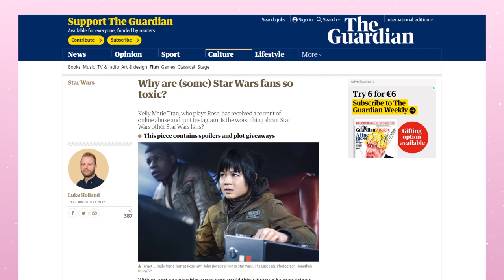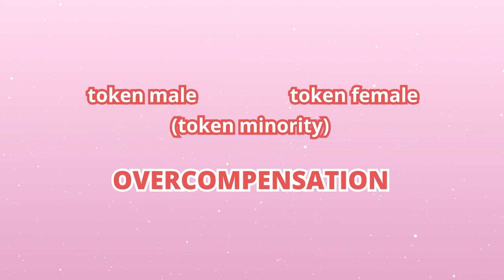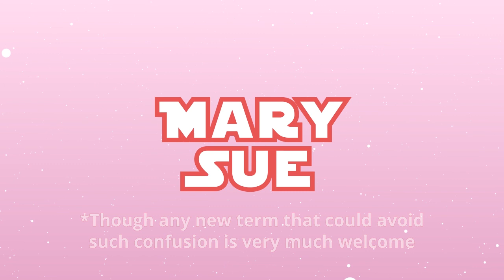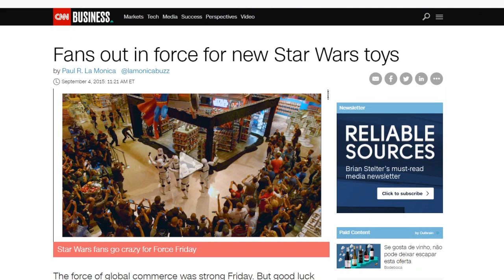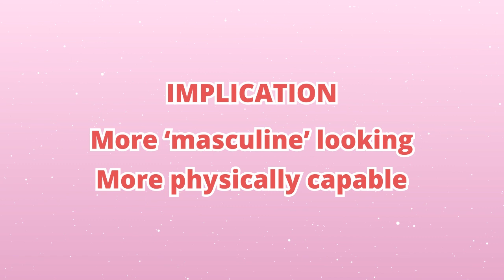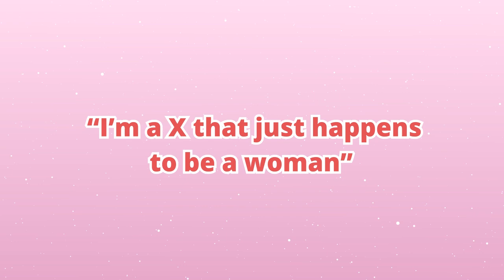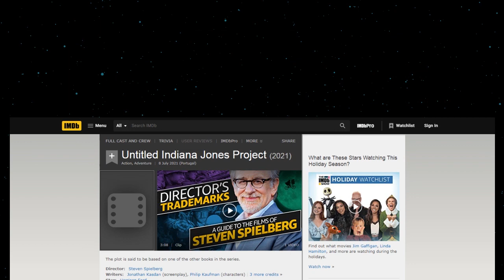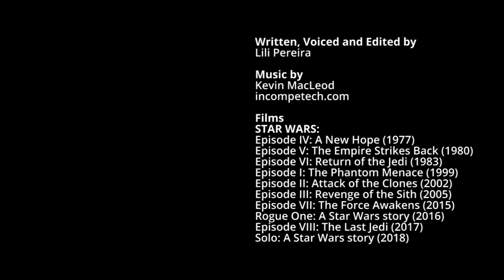Do Star Wars Movies Have Good Female Representation?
Despite having more women than ever, Star Wars still has a female representation problem. Here’s why. Rey, Holdo, Jyn Erso, Rose Tico, Leia… almost every female character in the Star Wars films shares the same personality traits. We’re witnessing the birth of a new trope character.
Star Wars: They’re all the same female character

Films discussed:
Ep. VII Force Awakens
Ep. VIII The Last Jedi
Rogue One
Solo